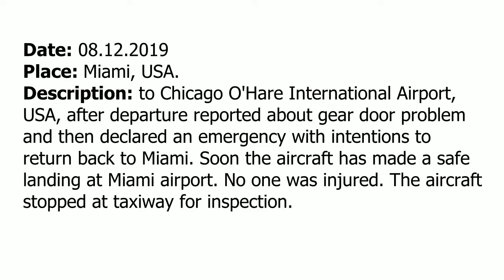(Real ATC) Gear door issue. A Delta Airlines Boeing B757-200 returned back to Miami.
THIS VIDEO IS A RECONSTRUCTION OF THE FOLLOWING SITUATION IN FLIGHT:

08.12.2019. A Boeing B757-200 of Delta Airlines, was performing flight DAL8924 / DL8924 from Miami (KMIA/MIA), USA, to Chicago O'Hare International Airport, USA, after departure reported about gear door problem and then declared an emergency with intentions to return back to Miami. Soon the aircraft has made a safe landing at Miami airport. No one was injured. The aircraft stopped at taxiway for inspection.

COMMENTS: DAL8924 is approaching holding point.
DAL8924: DAL8924, hold short of 08R.
TOWER: DAL8924, Miami tower, fly heading 090, runway 08R, cleared for take-off.
DAL8924: Heading 090, 08r cleared for take-off, DAL8924.
TOWER: 8924, contact departure, good night.
DAL8924: DAL8924.
DAL8924: Departure, DAL8924, 22 hundred climbing to 5000. We have an issue with our gear door. We would like to level at 5 and take care of that.
DEPARTURE: DAL8924, departure, radar contact. Approved as requested and just let me know when you need help.
DAL8924: 8924, roger.
DEPARTURE: DAL8924, can you accept the turn.
DAL8924: DAL8924 can accept the turn.
DEPARTURE: Turn left heading 360 [not clear, write in comments].
DAL8924: Sounds good, left turn 360 for DAL8924.
DEPARTURE: [Here communication was broken, ATC instructed DAL8924 to fly heading about 270] do what you need to do and then just let me know.
DAL8924: Thank you ma’am.
DEPARTURE: Miami, DAL8924.
DEPARTURE: DAL8924, Miami.
DAL8924: Yeah, here is what we got. We’ve 3 down and locked. We’ve got a looks like a one gear door is on open [not clear] retraction and extension here so we would like vectors to come back ILS runway 09 and I don’t think we’ll need any assistance.
DEPARTURE: So, you are not gonna declare an emergency.
DAL8924: Just to make it… make sure we get [not clear] we’ll declare an emergency but I don’t think we’ll need assistance to much when we get on the ground.
DEPARTURE: DAL8924, copied that. When you can: souls and fuel in a HAZ.
DAL8924: No HAZ ma’am, 62 souls on board and we’ve got 31 tons that is about 4 hours.
DEPARTURE: DAL8924, roger, turn left heading 180.
DAL8924: Left turn 180, DAL8924.
DEPARTURE: DAL8924, you are ready to come in, right?
DEPARTURE: DAL8924, I just want you to confirm you are ready to come in.
DAL8924: 8924, affirmative.
DEPARTURE: Thanks.
DAL8924: DAL8924 turn left heading 120, descend and maintain 3000.
DEPARTURE: Left 120, down to 3000, DAL8924.
DAL8924: DAL8924, turn left 060, intercept the localizer runway 09.
DEPARTURE: Left 060, intercept the localizer runway 09, DAL8924.
DAL8924: DAL8924, present heading, maintain 3000, cleared ILS runway 09 approach, 12 miles to go.
DEPARTURE: Ok, present heading, intercept the localizer, we are cleared for ILS runway 09, DAL8924.
DAL8924: DAL8924, contact tower 118.3, have a good night.

HOW I DO VIDEOS:
1) I monitor media, airspace, looking for any non-standard, emergency and interesting situation.
2) I find communications of ATC unit for the period of time I need.
3) I take only phrases between air traffic controller and selected flight.
4) I find a flight path of selected aircraft.
5) I make an animation (early couple of videos don’t have animation) of flight path and aircraft, where the aircraft goes on his route.
6) When I edit video I put phrases of communications to specific points in video (in tandem with animation).
7) Together with my comments (voice and text) I edit and make a reconstruction of emergency, non-standard and interesting situation in flight.